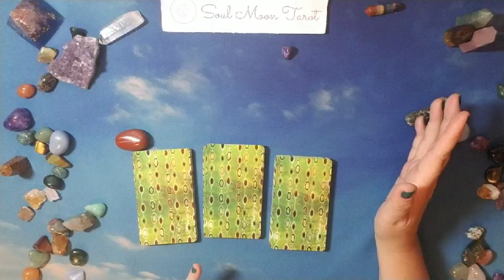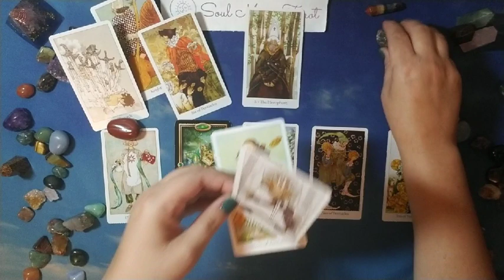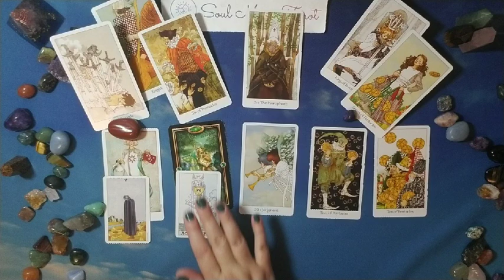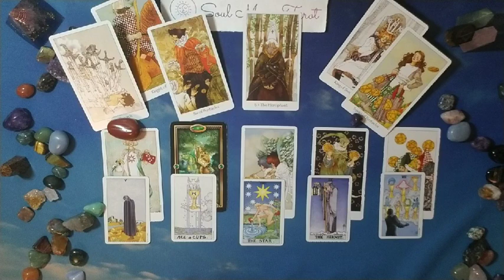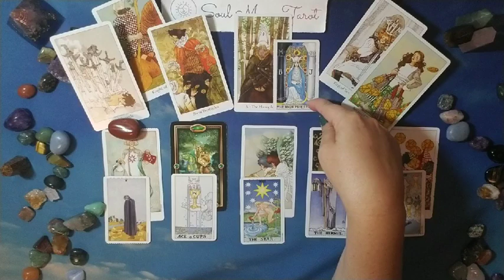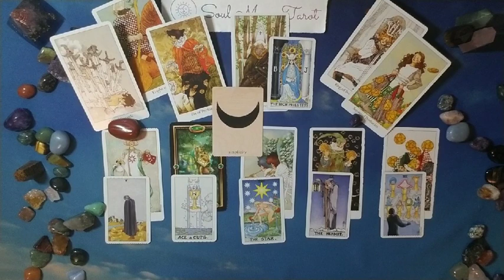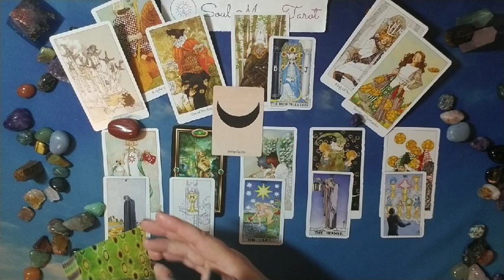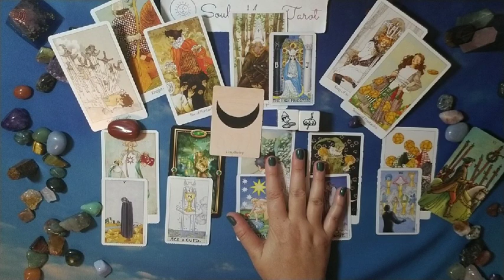PISCES: The Unexpected 7/29 - 8/28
Hi there -

Decks used in reading:
The Fountain Tarot
Earthbound Oracle

Nails: Picture Polish Meow